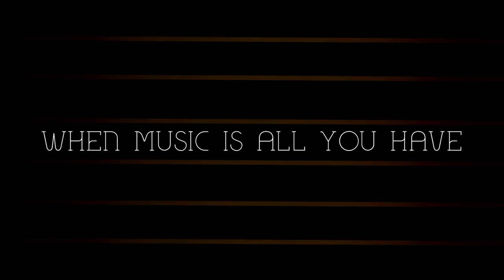String Theory: A Musical Short Film - Trailer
String Theory - a Musical Short Film.

Three singer-songwriters struggling amongst the gritty streets of Hollywood, are all strangers unknowingly connected by their love and need for music.

Coming to a film festival near you and iTunes in 2014.

Starring: Abraham Benrubi, Paulina Cerrilla, and Thien Nguyen
Written, Directed, and Original Music by: Jonathan Pezza
Produced By: Philip Gray, Art Freed, and Shaela Cook
Cinematography by: John Matysiak
Music Produced by: Barry Neely
Production Design by: Carly Larson

Copyright Paper Windows LLC 2013